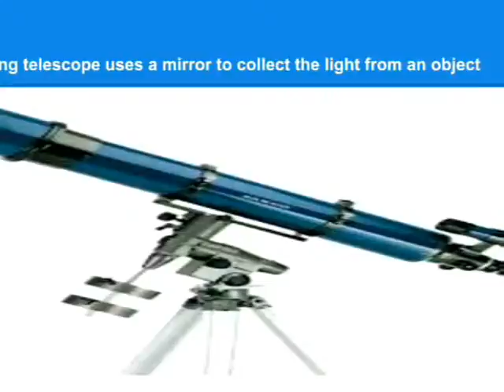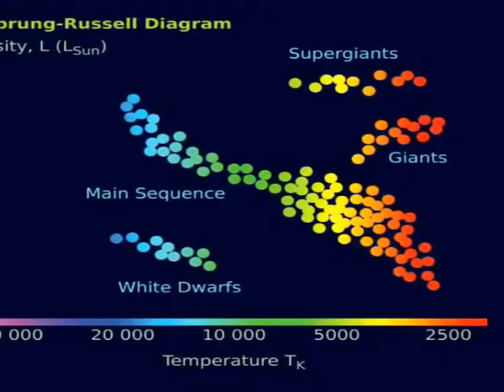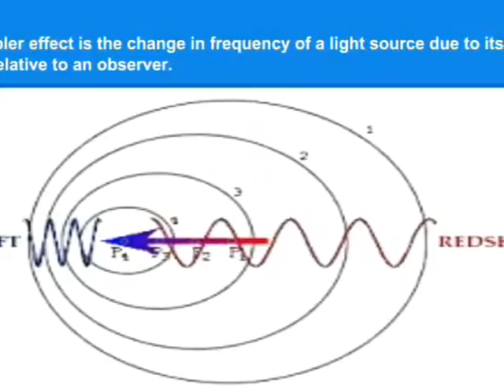science photo story